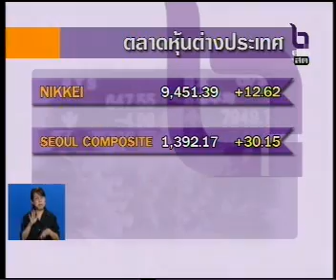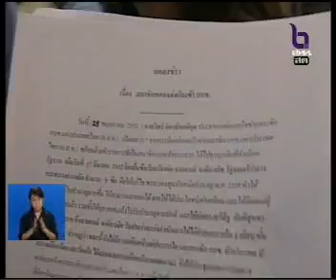28MAY09 THAILAND's NEWS 6of10; PART6